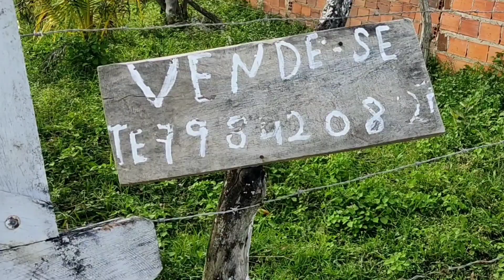VISITANDO A CHÁCARA DE PAULO COM AUGUSTO